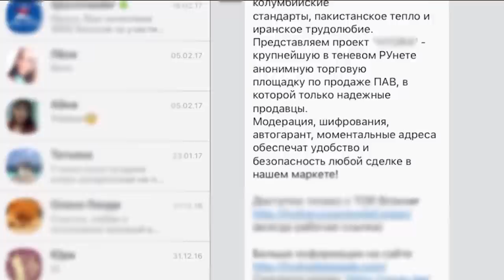Омичам в Вайбере рассылают рекламу наркотиков